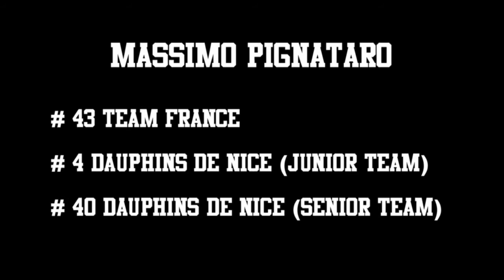Massimo Pignataro Highlights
Line Backer with the french team "Dauphins de Nice" and Team France captain.